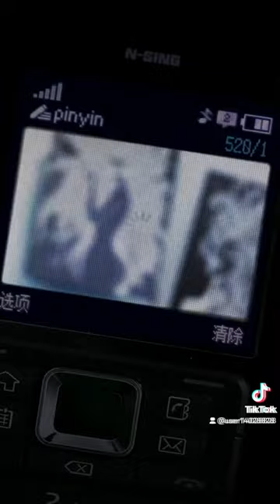British &Chinese Artist # Spring Xue# mount black board cutting